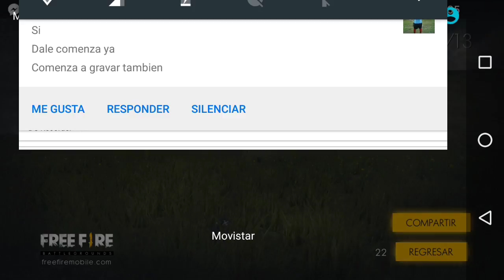Free fire/jugando con suscriptores/no creí que ganaríamos:v